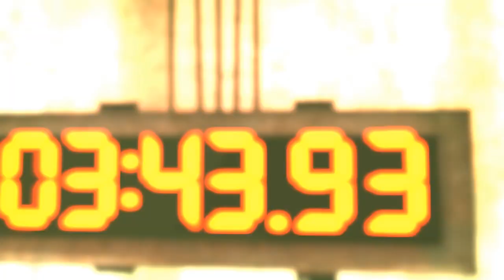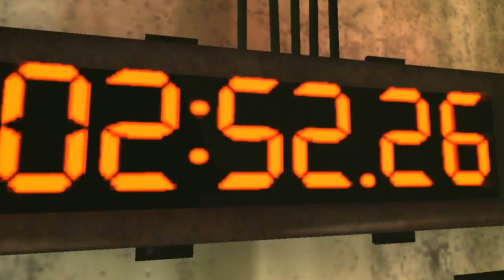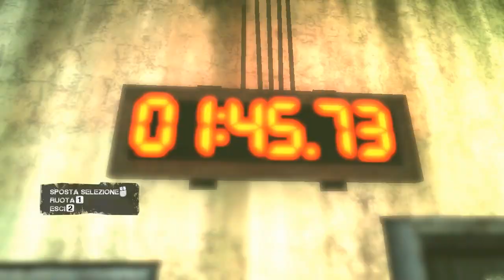Saw - Let's Play ITA (Parte 6) Oswald!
Altro sopravvissuto da salvare, questo mi ha fatto particolarmente sudare nonostante il puzzle non sia così complicato, rimanevo sempre bloccato nell'ultimo atto.
Ma 2 minuti dopo averlo salvato..